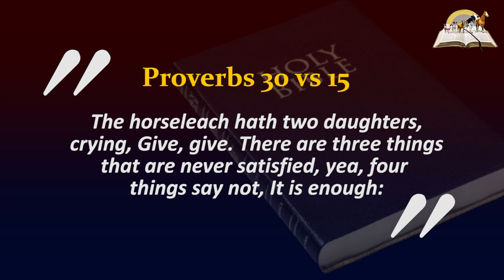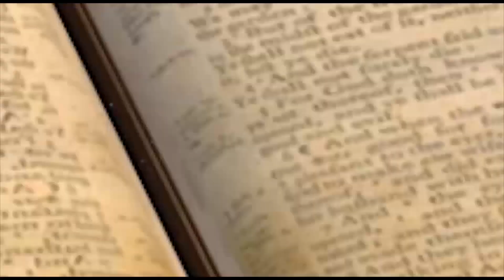Biblical Meaning of Leeches in Dreams - Symbolism and Interpretation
Dream of leeches may symbolise destruction, evil, bad luck, threat and danger. It also mean a certain demon or person is draining your virtues. However, the person is in your life to make life uncomfortable for you. If leech attacks you means you will have financial challenges or stumble into the wrong person capable to hurt and harm you. If you remove the leech, means taking away burdens from your life giving you joy and peace.